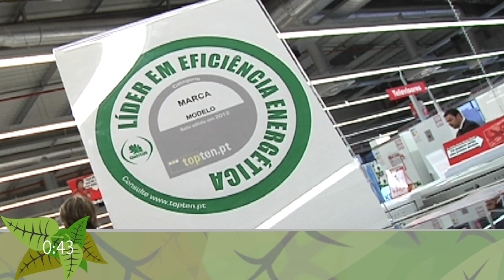O Minuto Verde Vai à Escola - CE Sousel - Turismo Sustentável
Texto e apresentação: Joana Carapinha, Matilde Ramalho e Márcia Chavigas
Centro Escolar de Sousel, Portalegre
8ª B